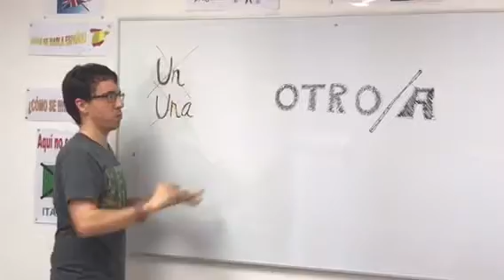Camino Barcelona - online lesson from Tamara and Asier!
Asier and Tamara is teaching how to avoid a common mistake with Spanish words "otro" and "otra"!